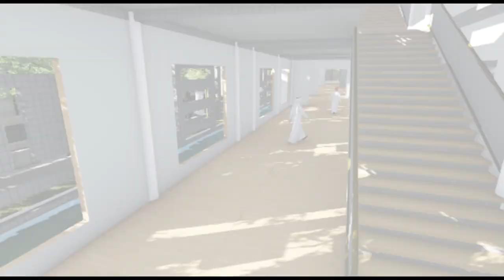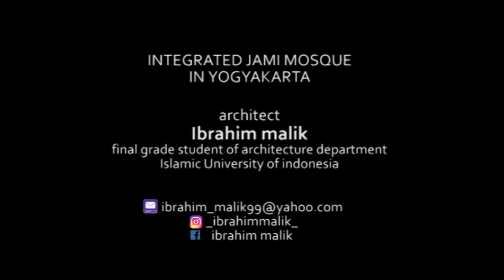Ibrahim Malik - Architecture Final Project 2016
Integrated Jami Mosque in Yogyakarta - The Implementation of Islamic Concept in Function and Shape with Modern Architecture Approach.
This project is aimed to complete a final grade student in Bachelor of Architecture, Department of Architecture, Faculty of Civil Engineering and Planning, Islamic University of Indonesia Yogyakarta.